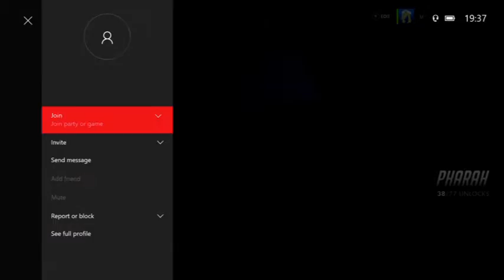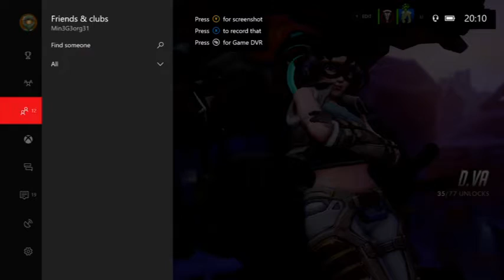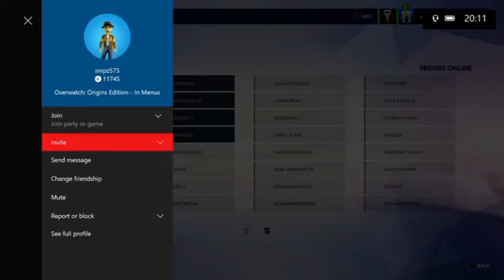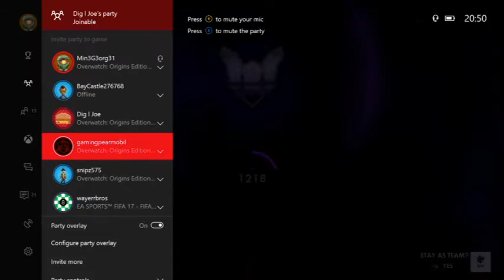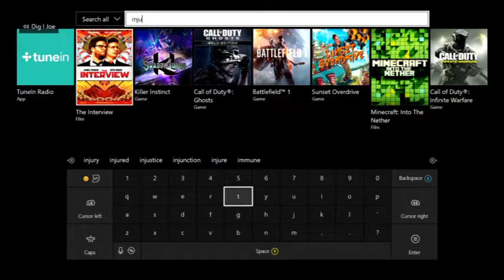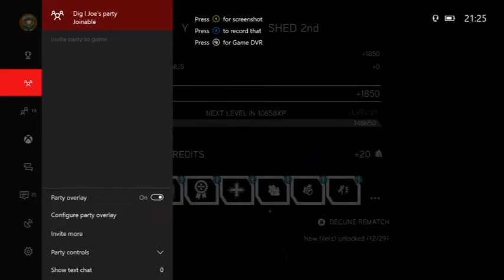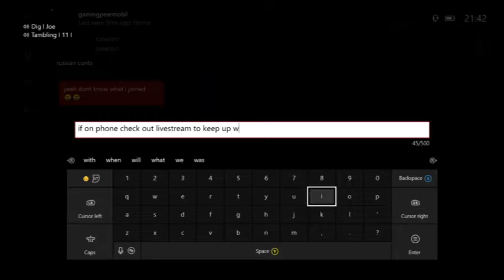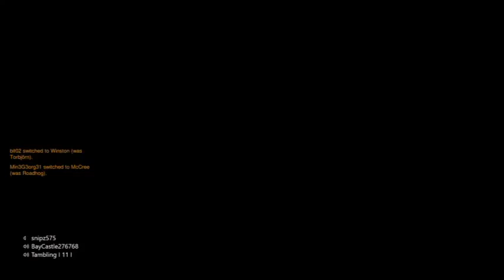GAME NIGHT W/FRIENDS